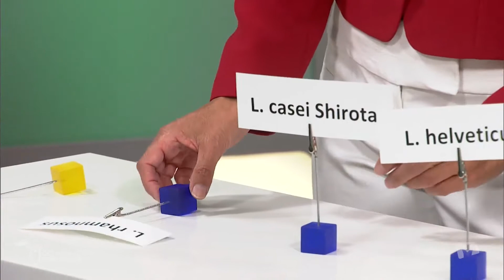Psychobiotics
Find out how to have a healthy gut!